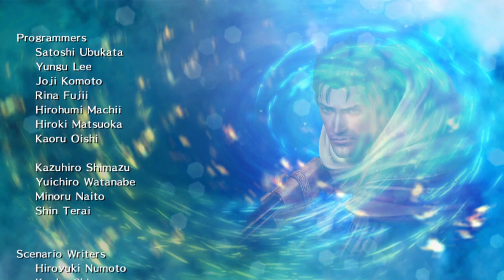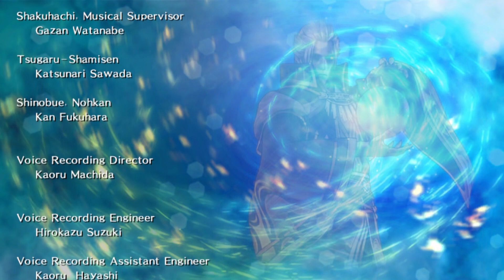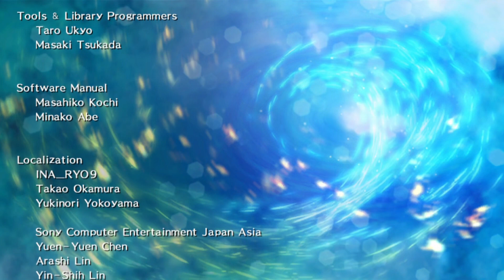【PSV】戰國無雙編年史3 # 織田之章 豐臣討伐戰・改 戦国無双 Chronicle 3 織田の章 豊臣討伐戦・改